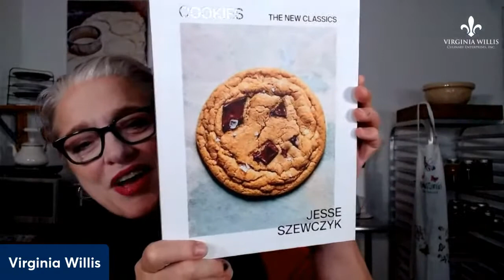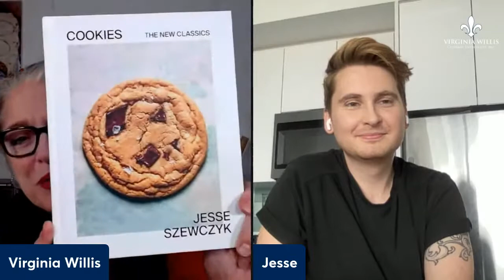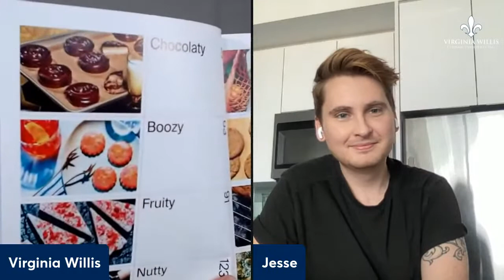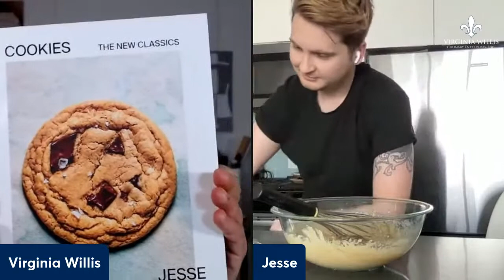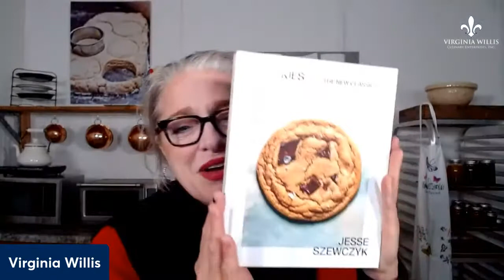Cookbooks with Virginia featuring Jesse Szewczyk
Cookbooks with Virginia is a weekly Livestream with Food Network Kitchen chef instructor and James Beard award-winning cookbook author Virginia Willis.

* Ask questions directly to your favorite cookbook authors.
* Learn new tips, techniques, and recipes.

JESSE SZEWCZYK is a food stylist and cookbook author based in New York. His work has been featured in Food Network, Food52, The Washington Post, The Kitchn, BuzzFeed, Tasty, Bake From Scratch, Apartment Therapy and several other publications. He has spoken at several events including ones hosted by The James Beard Foundation and Random House Books and was named a Forbes 30 Under 30 of Food & Drink as well as a semifinalist for The Art of Platings 2021 Rising Talent List. He is the author of Tasty Pride, a collection of 75 recipes and stories from the queer food community that raised $50,000 for GLAAD, as well as Cookies: The New Classics.

VA